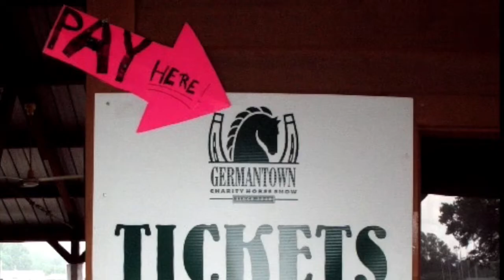Germantown Charity Horse Show News 2020 Horse Sculpture Art 🎨 in TN🐎 🏇🏾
Video about the annual Charity Horse Show held in Germantown TN each year and the art sculptures. RT 01:58
You can change the settings to a faster speed up to 1.5 and still understand the narration in English.

This is a video uploaded through YouTube film & animation entertainment channel: blessings427 Art Promotions.  This channel  features short videos about art, film, music, travel, and inspirational  subjects created by Karen E. Francis, producer of the TV series "Heart of the Matter."  Trailers about the family movie CHRISTMAS RIDE (PG) are spotlit here.

The feature film Christmas Ride (PG) "A Road Trip to Remember!" is produced by Art Promotions in cooperation with Yarbrough Media Productions.  Thanks.
Transcript of video narration:
Germantown Charity Horse Show
Traditionally there is a Germantown Charity Horse Show in June of each year
in Tennessee. Riders compete and the organization raises money for the
Kindred Place Charity. The year these photos were taken, artists had also
painted and collaged the many horse sculptures which were on view around the
arena. Often you see the tigers decorated in this manner in Memphis according to
the organization's website at gchs dot org The 2020 event has been postponed
until June 8 through 12 of 2021. The Germantown Charity Horse Show is an all
breed show. You will be amazed at the beautiful horses: everything from hunter
jumpers to carriage driving.
And the Germantown charity horse show is a US Equestrian Federation Heritage
Competition giving it national recognition for its contribution to the
community and to the sport.

Video sobre el Charity Horse Show anual celebrado en Germantown TN cada año y las esculturas de arte. RT 01:59
Puede cambiar la configuración a una velocidad más rápida de hasta 1.5 y aún así entender la narración en inglés.

Este es un video cargado a través del canal de entretenimiento de cine y animación de YouTube: blessings427 Art Promotions. Este canal presenta videos cortos sobre arte, cine, música, viajes y temas inspiradores creados por Karen E. Francis, productora de la serie de televisión "Heart of the Matter". Los avances sobre la película familiar CHRISTMAS RIDE (PG) se destacan aquí.

El largometraje Christmas Ride (PG) "A Road Trip to Remember!" es producido por Art Promotions en cooperación con Yarbrough Media Productions. Gracias.
Transcripción de la narración de video:
Espectáculo de caballos de caridad de Germantown
Tradicionalmente hay un espectáculo de caballos de caridad de Germantown en junio de cada año
en Tennessee Los jinetes compiten y la organización recauda dinero para
Kindred Place Charity. El año en que se tomaron estas fotos, los artistas también
pintó y colocó las muchas esculturas de caballos que estaban a la vista alrededor del
arena. A menudo se ven los tigres decorados de esta manera en Memphis según
el sitio web de la organización en gchs dot org El evento 2020 ha sido pospuesto
hasta el 8 de junio al 12 de 2021. El Germantown Charity Horse Show es un todo
espectáculo de raza. Te sorprenderán los hermosos caballos: todo, desde cazador
puentes para la conducción del carro.
Y el espectáculo de caballos de caridad Germantown es un patrimonio de la Federación Ecuestre de EE. UU.
Competencia que le otorga reconocimiento nacional por su contribución a la
comunidad y al deporte.